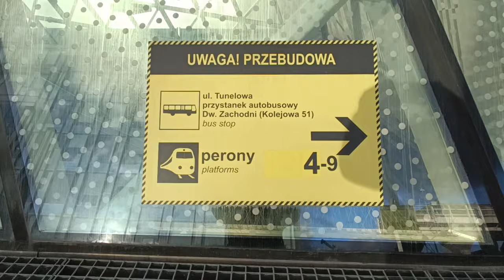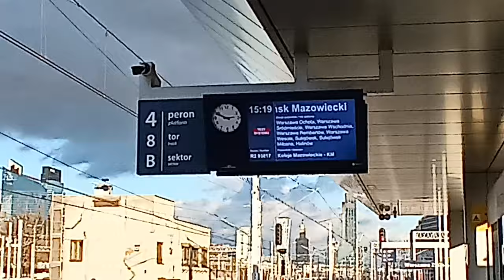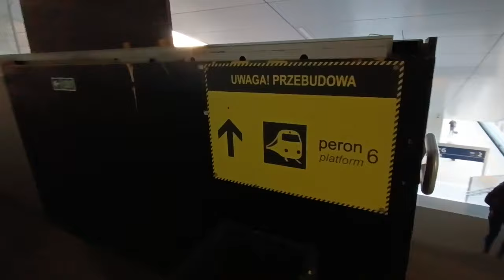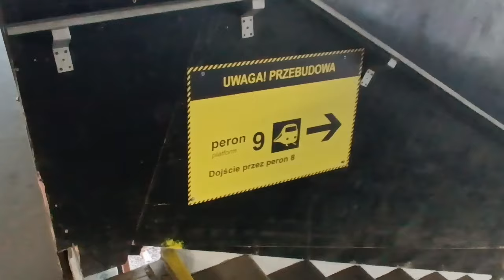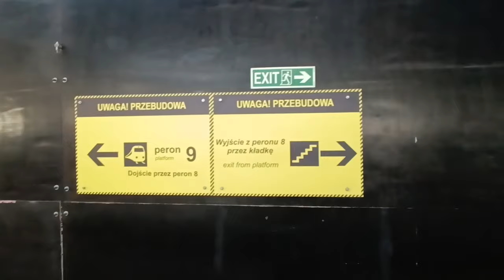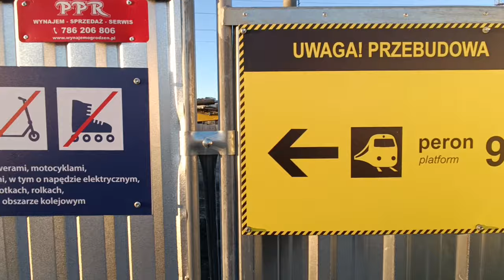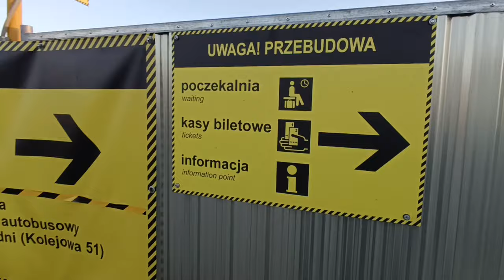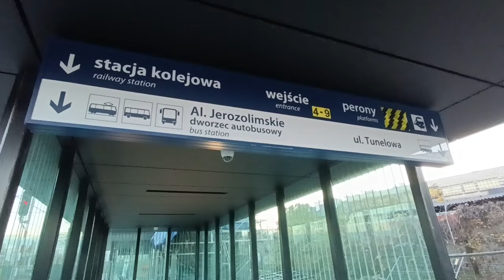Warszawa Zachodnia - jak tam PRZEbudowa? | Jest stabilizacja - jest chodzenie | Stan prac 07.11.2023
Trwa przebudowa stacji i dworca Warszawa Zachodnia.

Ponieważ kolej, póki co, nie rozmieściła tablic "Zakaz fotografowania" na swoich ogólnodostępnych obiektach, a UTK wciąż transmituje ten teren na żywo przez całą dobę - to proszę, w dzień słoneczny utrwaliłem stan prac na początek listopada 2023 i różne inne ciekawostki.

Powstały ZALĄŻKI peronów 4 i 3 wraz z odcinkiem wiat peronowych.

Trwa wyburzanie starego i budowa południowej części nowego centralnego tunelu, mającego połączyć wszystkie perony i obiekty dworcowe w całość, w tym także z linią tramwajową, która zostanie zbudowana pod tym dworcem.

Zbudowano nowe, tymczasowe przejście z peronu 8 na 9 - w tym telefonie mam już stabilizację obrazu, więc w filmie zawarta jest wycieczka tą krótszą drogą.

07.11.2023